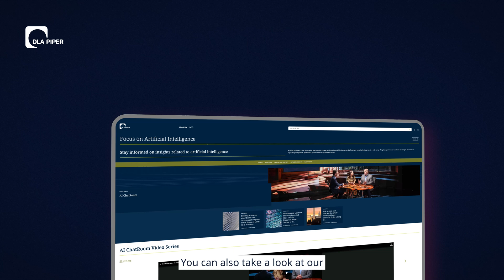Accelerate: 01 - The definition of AI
In this episode, Imran Syed, Partner from our London office, touches on what is the definition of AI and what you should consider when defining AI within your organisation.